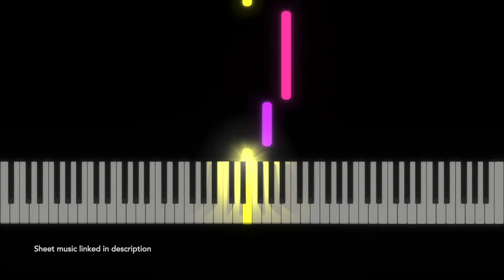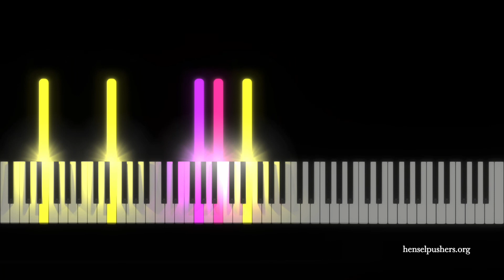H214-2 Klavierbuch in e minor: II. Fuga - Fanny Mendelssohn-Hensel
Hensel's affinity for the music of J.S. Bach is apparent in this keyboard suite, composed in 1827 during her Neo-Baroque period. In this work she employs a variety of quintessentially Baroque compositional techniques, demonstrating proficiency in a style of counterpoint that is starkly different from her lyrical romantic pieces.

[H214] Klavierbuch in e minor (1827): II. Fuga (movement 2 of 6)
Composed by Fanny Hensel (née Mendelssohn)